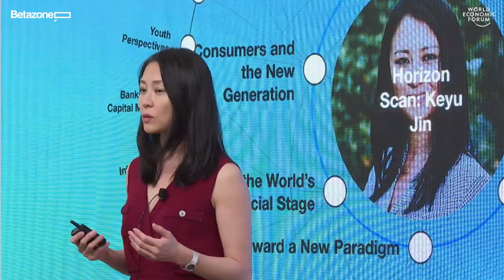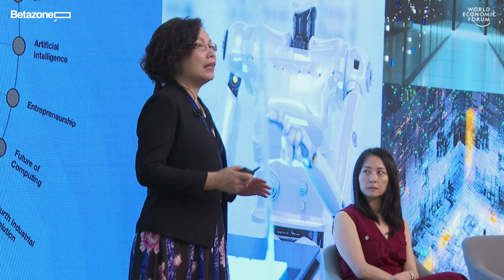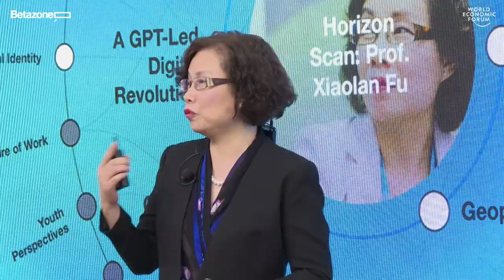Horizon Scan: China Future Trends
What are some of the most important emerging trends in sustainability, innovation and society coming out of China? Join us to explore and discuss where those could lead us and what they could mean for the world.

This session features a horizon scan of the latest trends that leaders and decision-makers should be aware of in the next few years.

Speakers

Xiaolan Fu
Founding Director, Technology and Management Centre for Development, University of Oxford

Keyu Jin
Professor of Economics, London School of Economics and Political Science